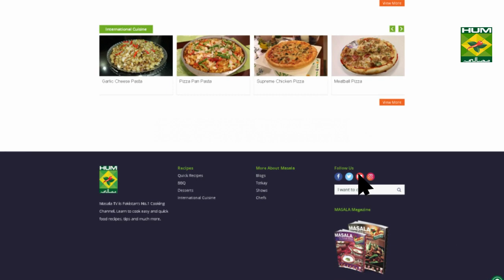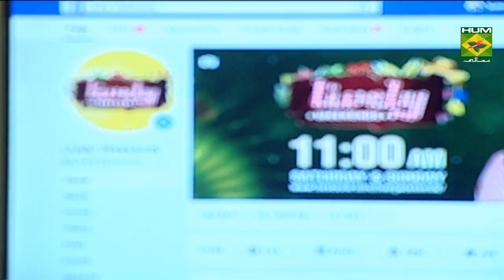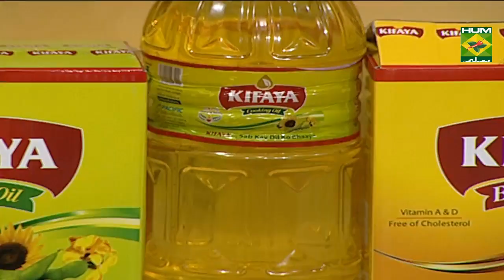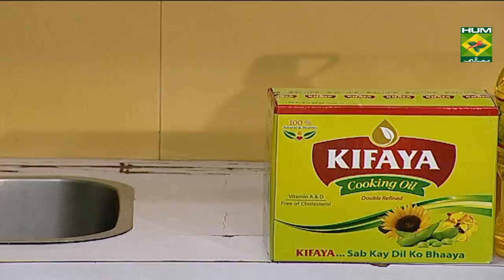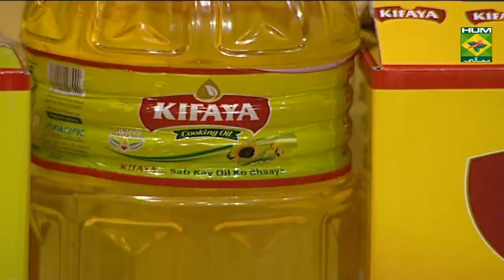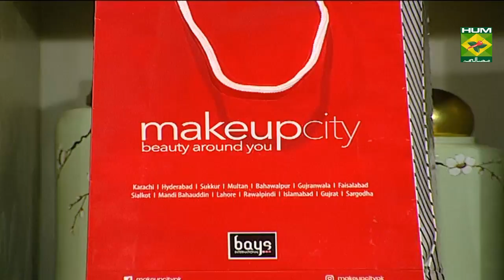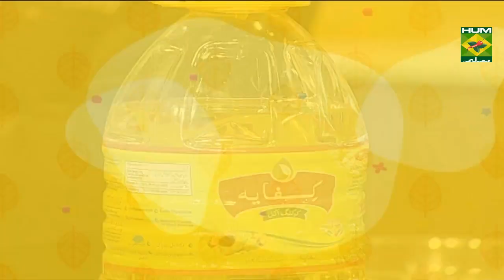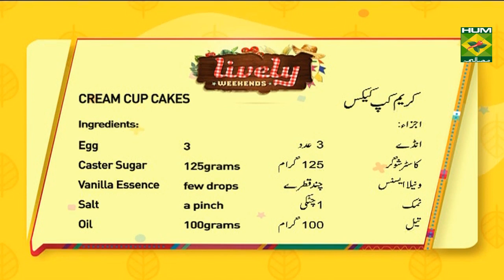Saucy Chicken Teriyaki with Rice Recipe | Lively Weekends | Japanese Food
Saucy Chicken Teriyaki is almost mandatory to have. It has succulent flavors of Japanese teriyaki sauce with rich that make a wonderful dish.

to watch this Masala TV video to learn how to make Saucy Chicken Teriyaki with Rice ,Cream Cup Cakes and Mutton Trotters Recipes. This show of Lively Weekend with Host Kiran Khan aired on 8 February 2020.

Saucy Chicken Teriyaki with Rice:
INGREDIENTS:
Worcestershire Sauce         ¼ cup
Rice (Boiled)                           4 cups
Carrot (Chopped)                  1
Spring Onion (Chopped)         2-3
Egg (Beaten)                          2-3
Sesame Seeds                          for garnishing
Method:
Take a sauce pan add soy sauce, Worcestershire sauce, hot sauce, brown sugar, honey,                                water, 1 tsp chopped ginger, 1-1/2 tsp chopped garlic mix it and let it simmer on low boil for 8-10 minutes. Stir continuously this will begin to thicken it until it reaches your desired consistency and thickness. Remove it from the heat and let it cool at room temperature. Then pour on chicken and marinate for 30 minutes. Take a pan heat 2 tbsp sesame oil add marinated chicken fry until cooked add reserved marinated sauce and sesame seeds.Take another pan heat 1 tbsp oil sauté carrot, onion after few minutes add capsicum, salt and pepper. Take another pot heat 2 tbsp sesame oil sauté 2 tbsp chopped garlic and 1 tsp ginger paste. Add cooked rice, fried vegetables and fried eggs mix well. Garnish with spring onions and serve.

Cream Cup Cakes:
INGREDIENTS:
Egg                           3
Caster Sugar           125grams
Oil                             100grams
Flour                         135grams
Method:
Beat eggs and sugar until creamy. Add vanilla essence, salt and oil beat for 1 minute. Add flour, baking powder and baking soda mix with whisk. Add milk and mix it well. Bake in Preheated oven at 200°C for 15-20 minutes and serve .

Mutton Trotters:
INGREDIENTS:
Trotters                                         6
Oil/Ghee                                      ¾ cup
Onion paste                             2
Garlic Paste                                 1-1/2 tbsp
Ginger Paste                                1 tbsp
Red Chili Powder                          1-1/2 tbsp
Spice Powder                ½ tbsp
Fresh Coriander                            for garnishing
Green Chilies                                 for garnishing
Ginger                      for garnishing
Lemon                                             for garnishing
Method:
Wash and clean trotters. Take a large pot heat oil/ghee and add onion paste fry until brown. Add ginger and garlic paste sauté for 2-3 minutes. Add red chili powder, salt and turmeric powder and sauté for 5 minutes. Add yogurt and mix well until oil separates. Now add water and cook on low flame until done around 3-4 hours. Add spice powder and put it on simmer for 10 minutes. Mutton trotter is ready garnish with fresh coriander, ginger and green chilies. Serve with lemon wedges.